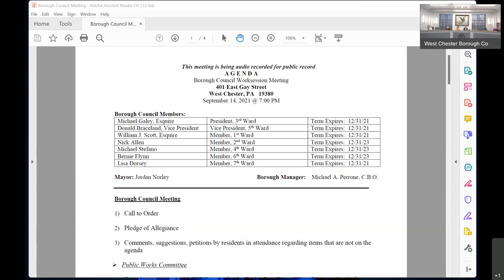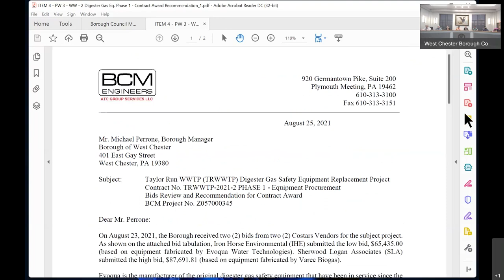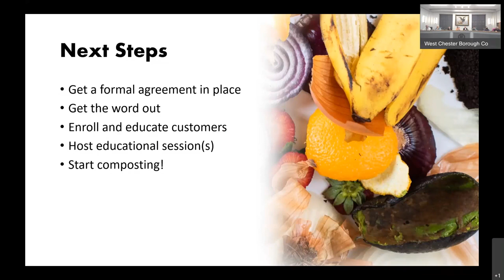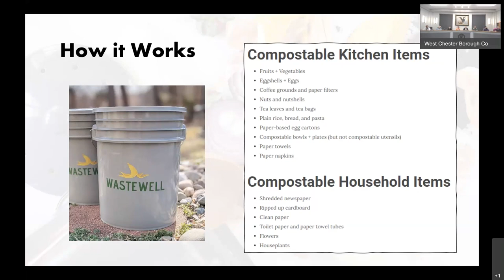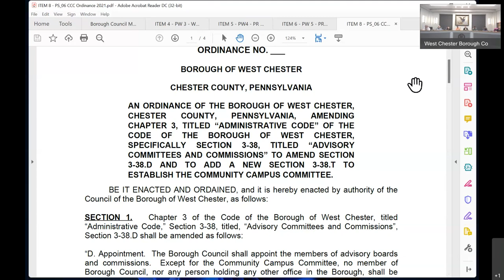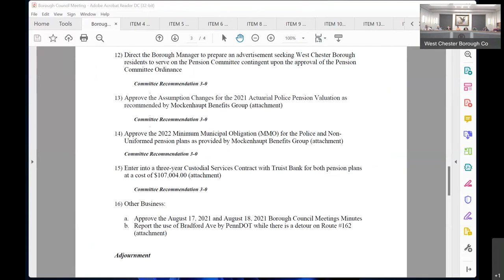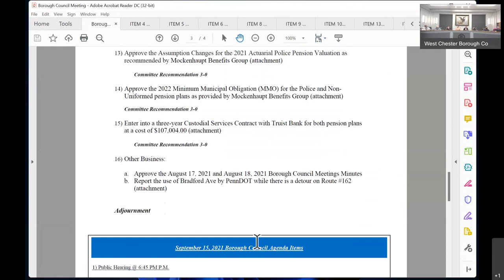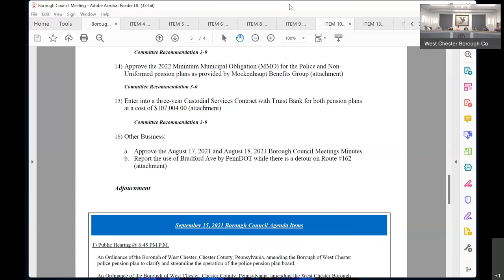Borough Council Worksession - September 14, 2021